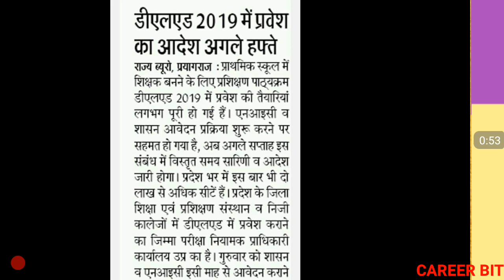DELED 2019 : WHEN WILL ADMISSION PROCESS START? | DELED 2019 ONLINE APPLICATION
Friends in this video i have informed about when will deled 2019 admission process starts. Thanks